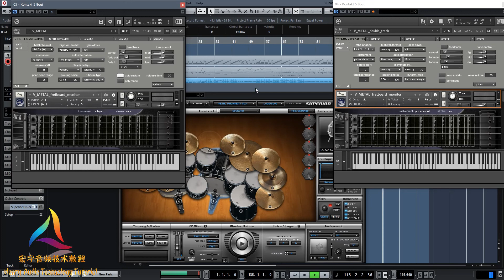New Remix project is under way